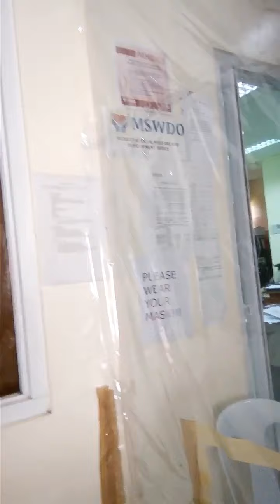DSWD gidili ang celfon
Gasuroy suroy hinoon